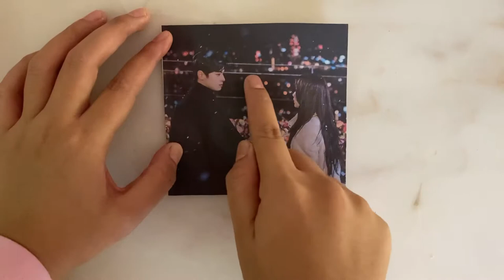Korean Painting and Drawing Buttercream Cake Tutorial (True Beauty Korean Drama)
Korean Buttercream cake Drawing/Painting tutorial.

Lee Suho (Cha Eun Woo) + Lim Jugyeong (Mun Gayoung) from True Beauty Korean Drama

Song Credit;
I’m Missing You Sunjae Cover by Shania Yan
I’m Missing You Sunjae Piano Cover by Piano Hug